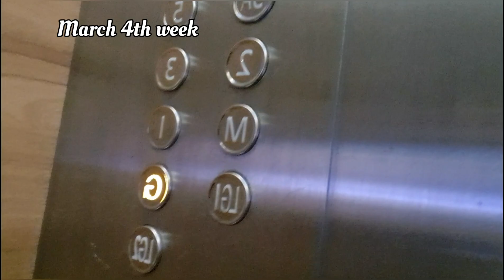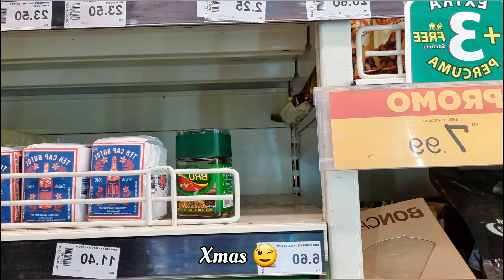Lockdown shopping | Malaysia Malayalam Vlog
A lockdown shopping in Malaysia.